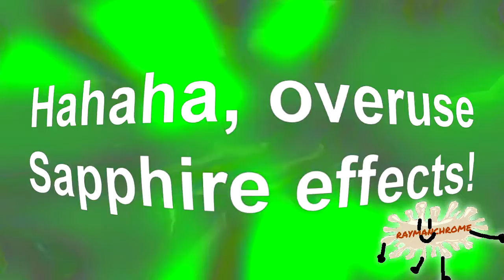[TENNIS] MYH EHPECLK STROPS DRUNSDPIRFGN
Round 6, Side B